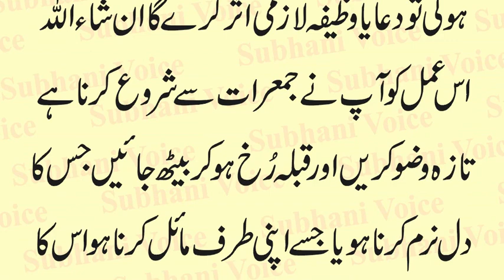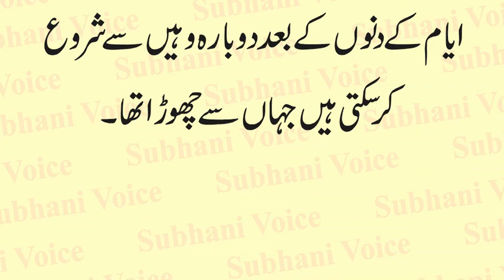Islamic Dua for Love and Attraction | Mehbob Ko Apni Tarf Maiel Karne ka Amal | Wazifa For Deep Love